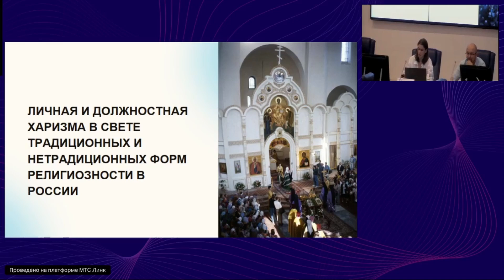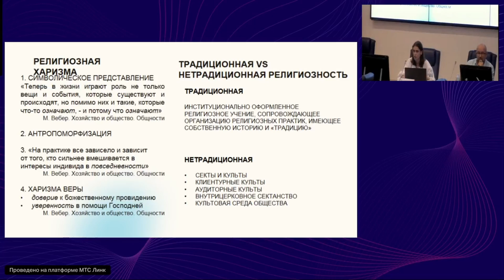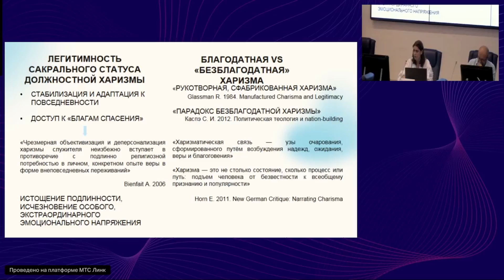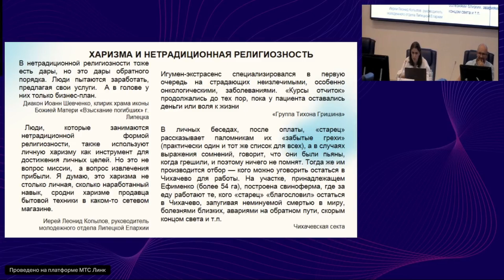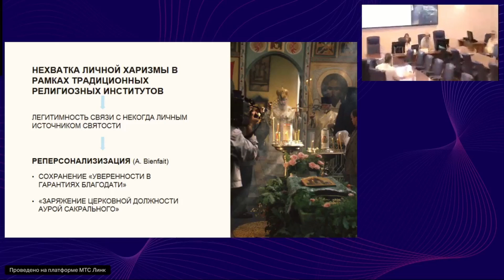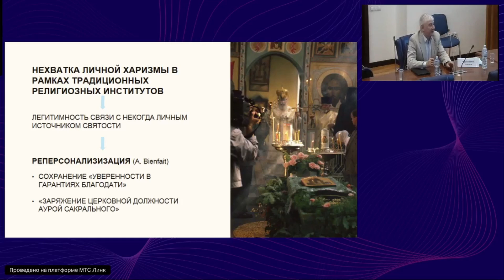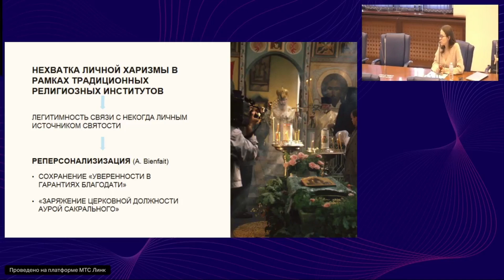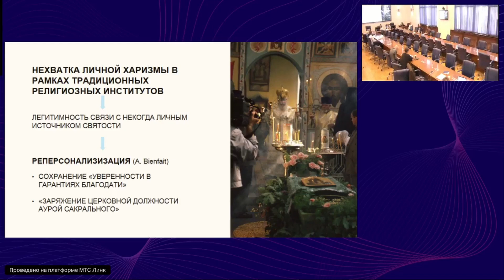В.О.Калинина - Личная и должностная харизма в свете традиционных и нетрадиционных форм религиозности